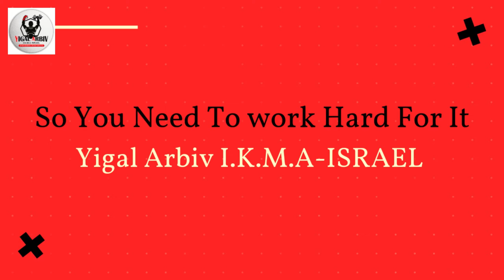I.K.M.A ISRAEL BY YIGAL ARBIV PERSONAL TRAINER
קצת עליי
שלום, שמי יגאל ארביב. מדריך בכיר ומאמן מוסמך לקרב מגע ישראלי בשיטת גדעון, בעל חגורה שחורה דאן 5, בוגר בית ספר למאמנים במכון ווינגיט ומדריך חדר כושר ואימונים אישיים מומחה לאימוני כושר פונקציונליים יעוץ ובניית תכניות אימון מותאמות אישית לכל לקוח. כמו כן, אני מנהל חדר כושר Alpha Fitness Gym.

אני מעביר סמינרים וסדנאות אימון מקצועיות על פי דרישה לכוחות בטחון, משטרה וצבא בארץ ובעולם.

הגישה שלי היא ייחודית והיא גם שינוי בתפיסה שאין די ב 100% אלא צריך להביא את ה-500%! לצאת לדרך חדשה מלאה באדרנלין, כוח שיא ויכולת להביא אתכם להגשמת החלומות!

אנו עובדים תוך מתן הכוונה למשמעת ודרך חיים שיביאו לתוצאות ולשיפור בדרך ראיית החיים שיפור הביטחון העצמי והמשמעת העצמית.

המתאמנים שלי יודעים שרק מי שמשקיע ולא מוותר מגיע לתוצאות ומהי הדרך שלי אימונים אישיים וקבוצתיים לכל סוגי הגילאים באווירה של לא פחות ממשפחה.

אצלי אין קיצורי דרך, רק בעבודה קשה ומתמדת תראו יחד איתי את התוצאות להן אתם מייחלים להגיע. תתכוננו להזיע!